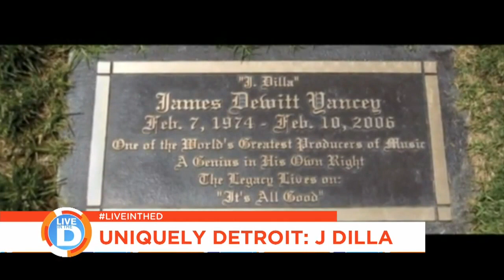Uniquely Detroit celebrates the life of J Dilla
Uniquely Detroit celebrates the life iconic Detroit music producer J Dilla ahead of "Dillatroit" this weekend at Bert's on Broadway.